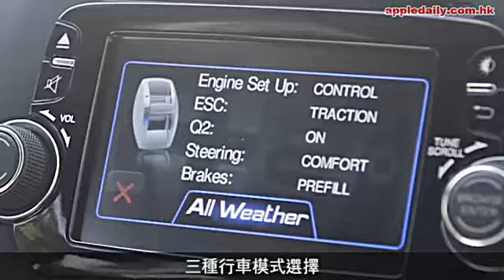Alfa Romeo Giulietta1.8 QV (2015年01月20日)